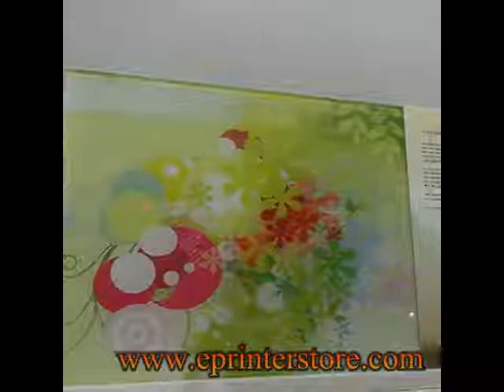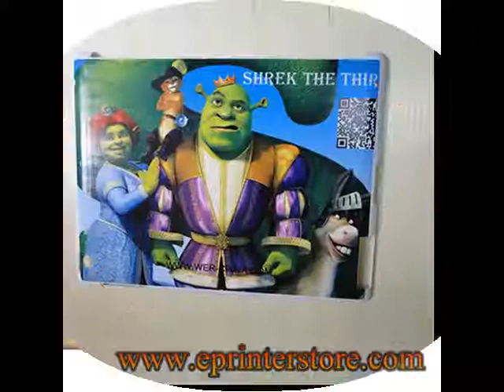Hot selling CE approved printer for rigid printing Printing Sample Show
We guarantee: reasonable prices, reliable quality!